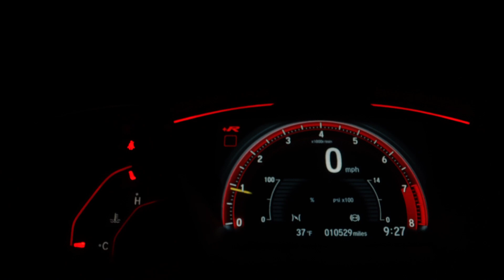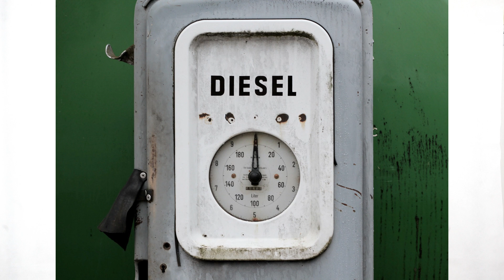What`s the difference between petrol and diesel engines? How they work.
Hey Quirkamaniacs! This video contains an in-depth coverage of what Diesel engines are and how they work, the differences between petrol and diesel engines and what is their future from 2035?

Stick around because you dont wanna miss a Thaaang!